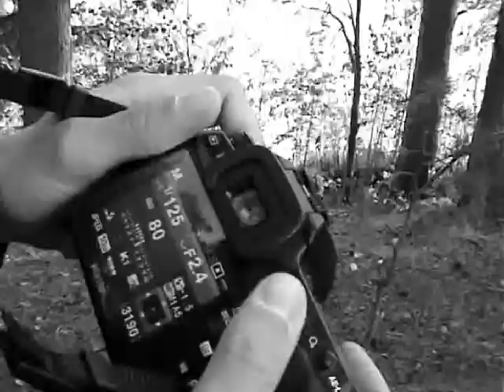One september`s day